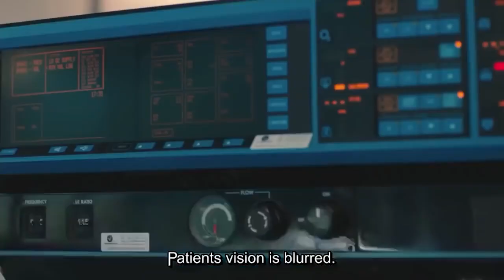Awake brain surgery - Heartbeat Episode 7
Story...

Actors:
Gökhan Alkan
Öykü Karayel
Ali Burak Ceylan
Hakan Gerçek
Fatih Dönmez
Merve Çağıran
Burcu Türünz
Başar Doğusoy
Selahattin Paşalı